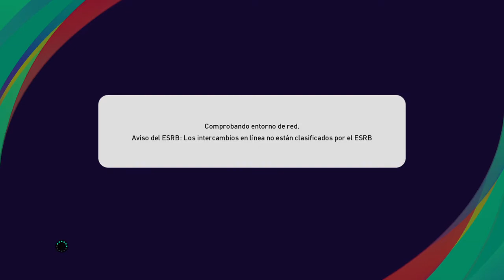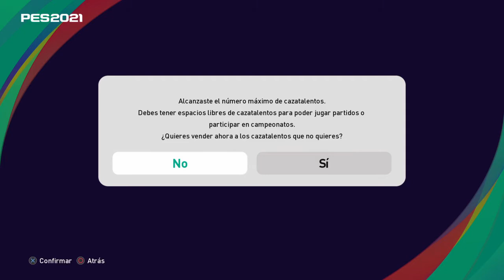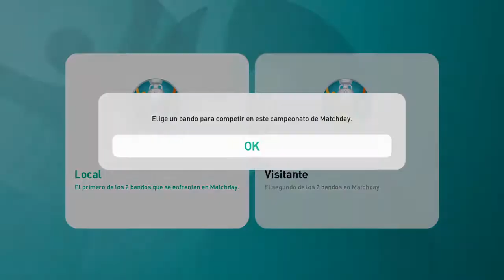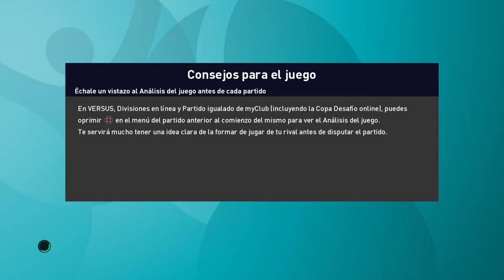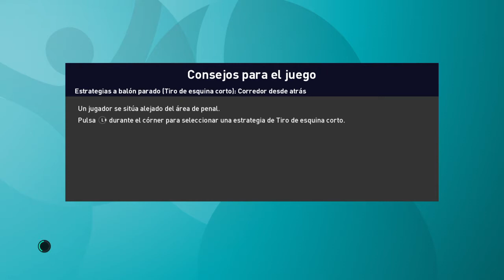eFootball PES 2021 SEASON UPDATE_20210626141756